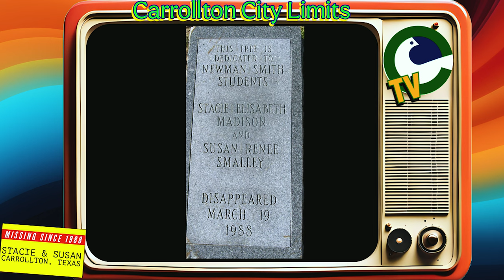Carrollton, Tx Teens missing for 36 years. Cold Case of Stacie Madison & Susan Smalley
These two girls have been missing for 36 years and it is time we demand answers.  If you have any facts that can lead to finding Stacie Madison and Susan Smalley, please let us or the Carrollton Texas Police know. If your information leads to their discovery, I promise to raise a very sizable reward for you.